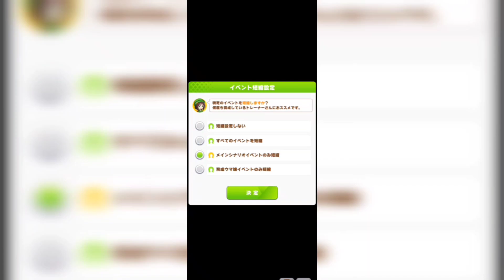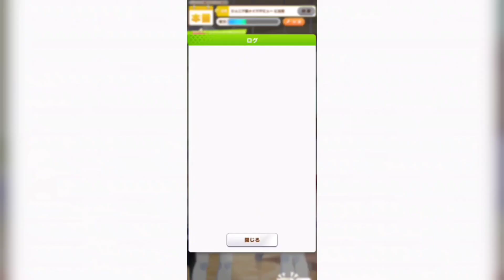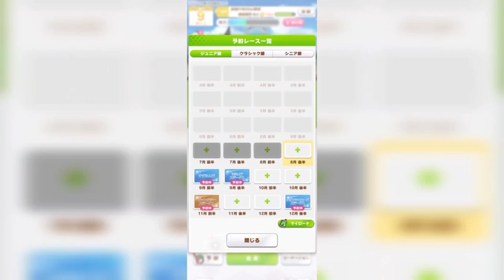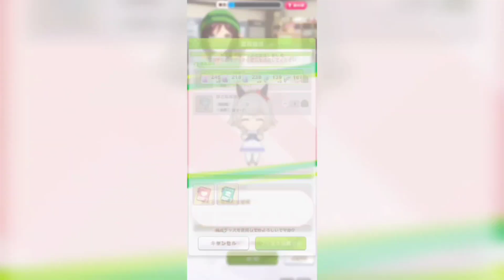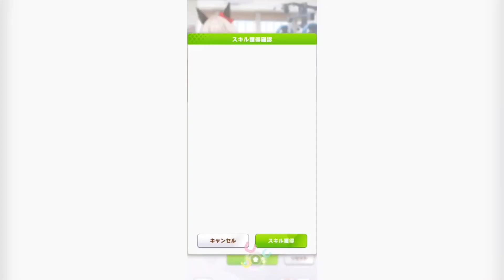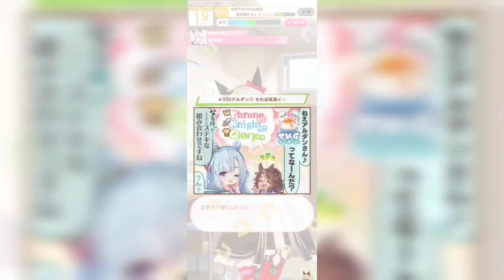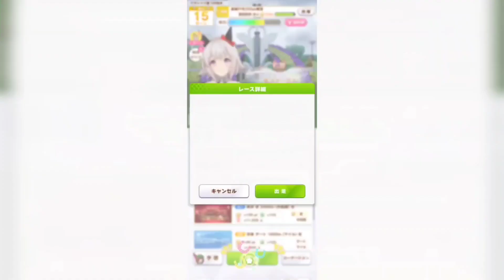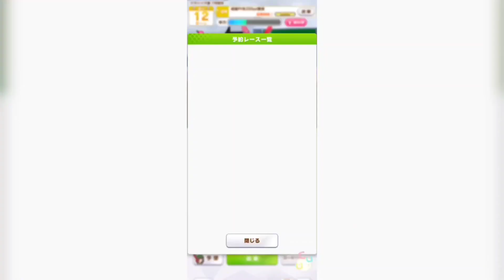午年生まれがウマ娘。 カレンチャン編 総集編 前編 【シュネコ】【ウマ娘プリティーダービー】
高ランクを目指して育成!!(シュネコが言う高ランクはAランク以上です)

育成パートメインで進めて行きます!

今回はカレンチャン編の総集編　前編です!
KT1(#22)〜KT3(#24)をまとめました!

※コメントの返信には時間が掛かる場合があります。

第10回質問コーナーの質問募集中!!
募集期限は延長します!!

質問は1人何回でもOK!!
ゲーム実況リクエストも同時に募集します！✨

「OP・ED作成:シュンTV駿」
「効果音：効果音ラボ さん」